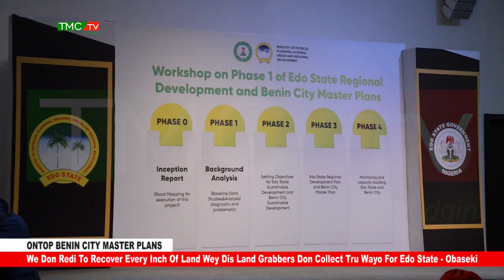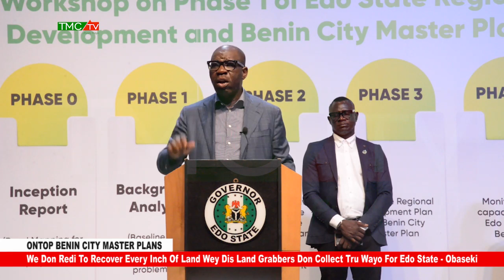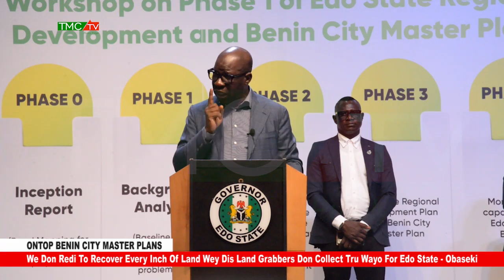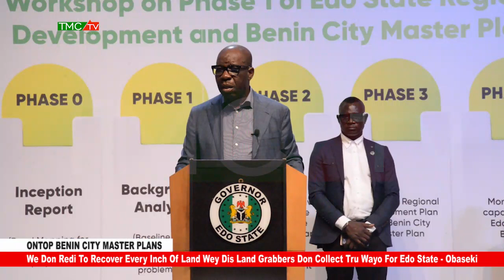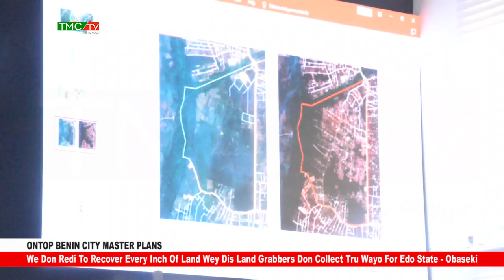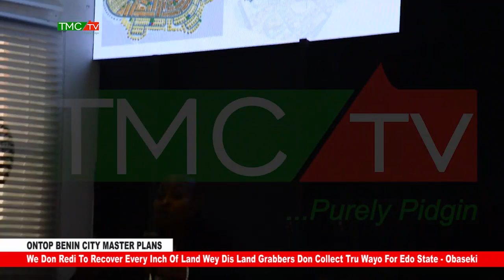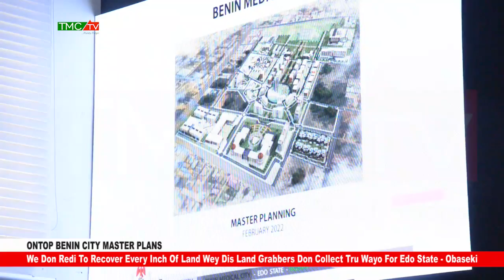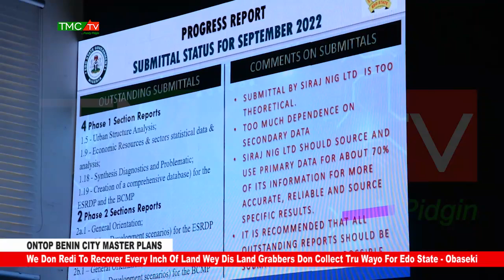We Don Redi To Recover Every Inch Of Land Wey Dis Land Grabbers Don Collect Tru Wayo For Edo State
- Obaseki